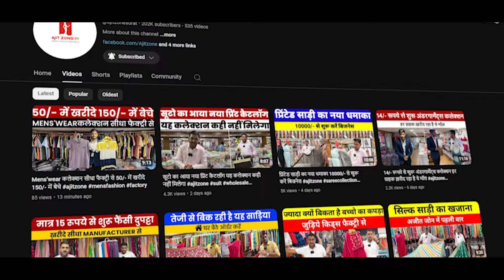क्या आपको कारण पता है ? Business क्यों करना है